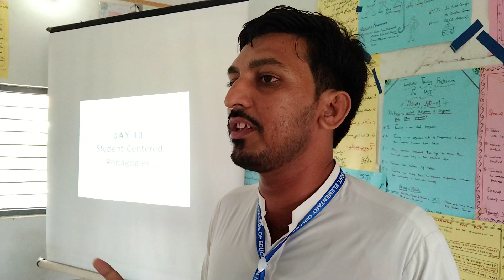Pedagogies | Test Preparation